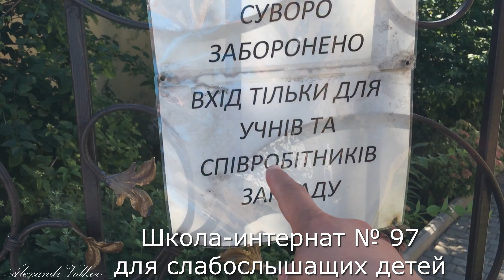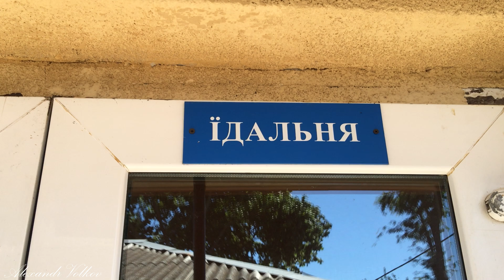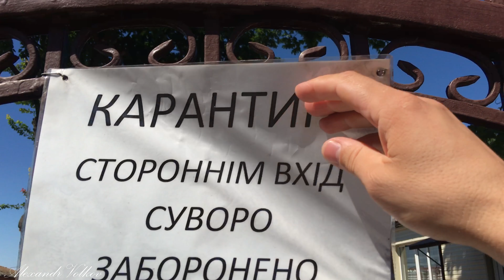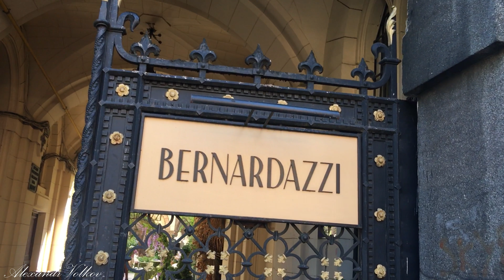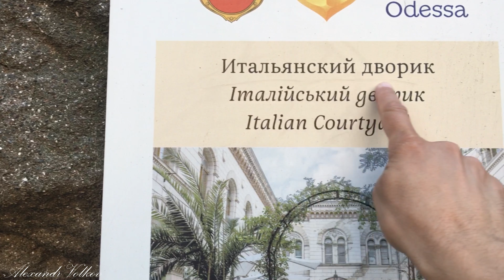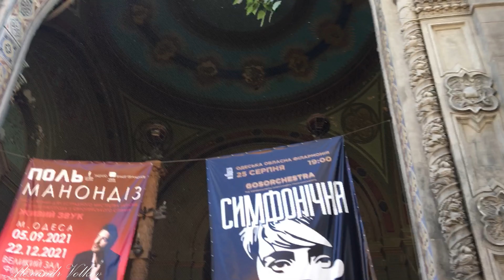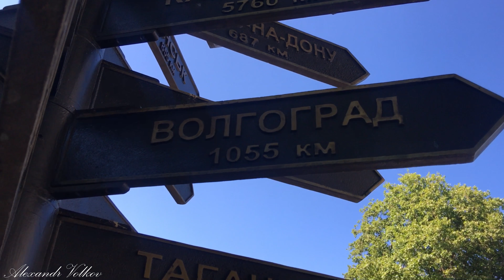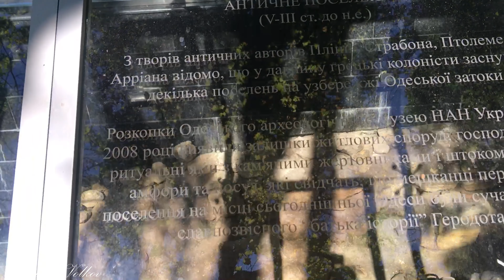Встреча одноклассники, спустя 15 лет, школа - интернат № 97, Одесса, Украина. 1 - часть. Deaf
Встреча одноклассники, спустя 15 лет, школа-интернат № 97 для слабослышащих, Одесса, Украина. 1-часть. Deaf
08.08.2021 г